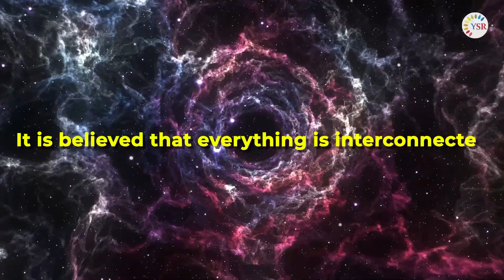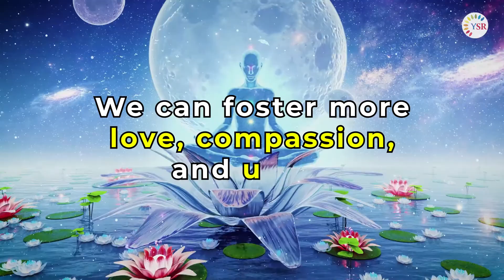The Universal Law That Connects Us All | Law of Divine Oneness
The Universal Law That Connects Us All - The Law of Divine Oneness
Discover the profound wisdom and interconnectedness of all creation through the Law of Divine Oneness. In this captivating video, we explore the fundamental principle that everything in the universe is connected and part of a greater whole. Gain a deeper understanding of the intricate web that binds us all together, transcending boundaries of time, space, and individuality. Explore the implications of this divine truth on our lives, relationships, and the collective consciousness of humanity. Join us on a transformative journey as we embrace the unity and oneness that permeates the fabric of existence. Through the Law of Divine Oneness, awaken to the inherent interconnectivity and embrace a profound sense of unity with all that is.

About Us:
Your Spiritual Revolution strives to offer content that can help in the integral evolution of our viewers from across the world, with a balanced combination of ancient wisdom, and modern science and technology. We cover topics like spirituality, mind power, physical wellness, mental wellness, emotional wellness, energy healing, aura & chakra, astral travel, kundalini, meditation, mindfulness, and integral evolution.

Your Spiritual Revolution offers a platform that helps you attain inner peace, balance, and connect you with your Higher Self and take a step towards your Integral Evolution.